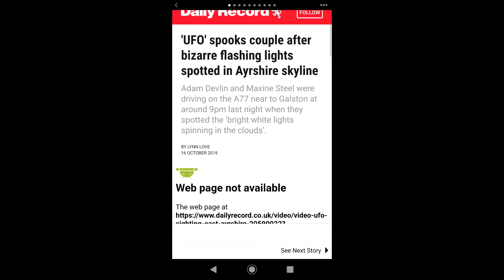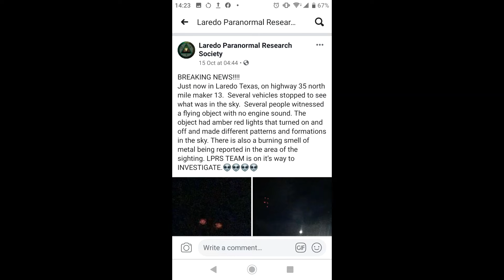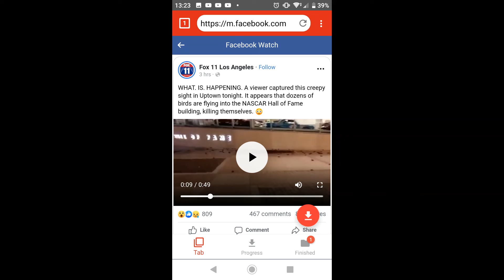strange things that happend last week round up 13th october 19 to the 20th october 19